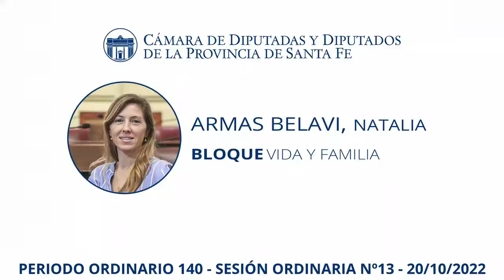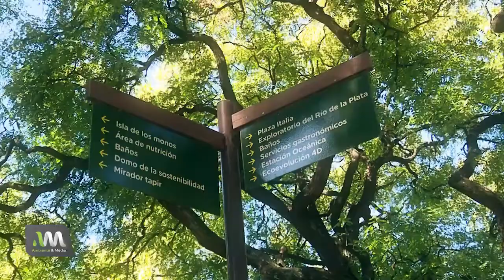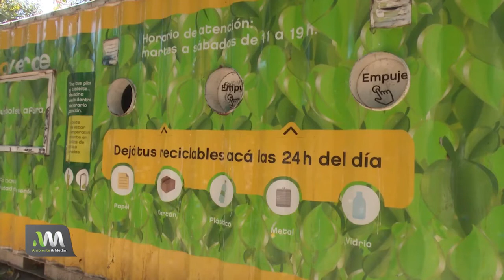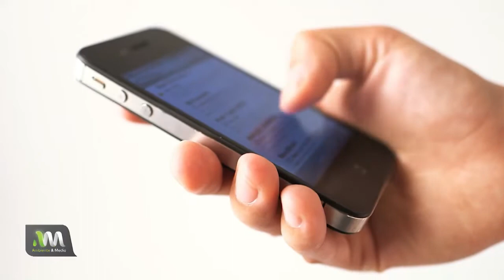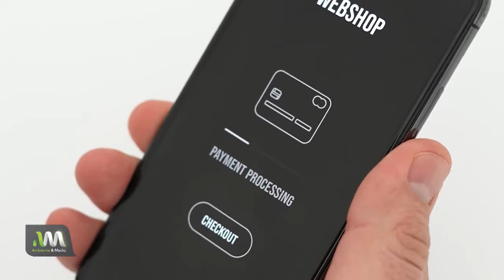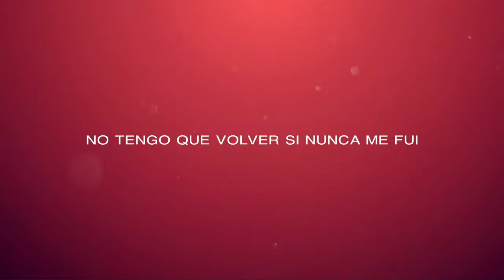CIUDAD TV 04 11 22 PROGRAMA 12